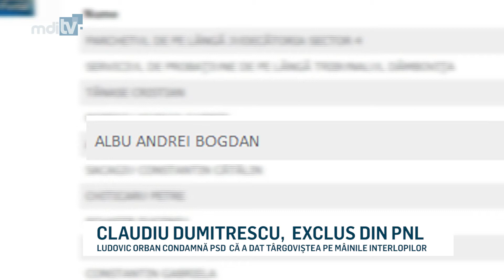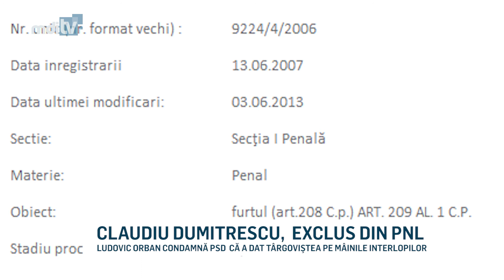CLAUDIU DUMITRESCU, EXCLUS DIN PNL